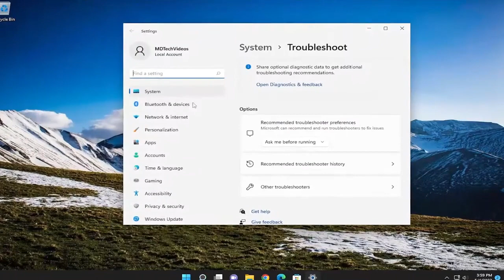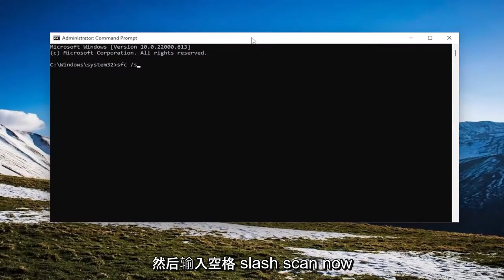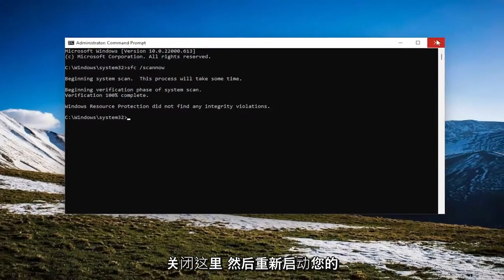修复Windows 11/10上的Microsoft Store下载速度慢的问题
Microsoft Store 应用程序需要很长时间才能在 Windows 11/10 中加载 [解决方案]

我们都在 PC 上安装了一堆应用程序来完成各种任务，但是如果您无法享受它们怎么办？ 许多用户报告说，无论他们尝试了多少次，Windows 11 应用程序都无法打开。

Windows 10 和 11 上的 Microsoft Store 是安装经过 Microsoft 验证的新 Windows 和 Android 应用程序的地方。 它也是挑选新游戏、电影和电视节目的中心位置。

默认情况下，任务栏上有一个 Microsoft Store 图标 - 只需单击即可将其打开。 但是，如果 Microsoft Store 在您单击它时无法在 Windows 11 上运行，或者它崩溃或无法打开，则您需要进一步调查。

对于一些人来说，问题仅限于一个或几个应用程序，而许多人报告说安装的程序都无法启动。 这是一个主要问题，可能会影响您的 Windows 体验。

毫不奇怪，这种不稳定的行为可以追溯到以前的版本，并且与无法在 Windows 10 和旧版本中打开的应用程序作斗争仍然很常见。

本教程中解决的问题：
应用程序需要很长时间才能加载
Windows 10 应用程序需要很长时间才能加载
Windows 11 应用程序需要很长时间才能加载

一些 Windows 11/10 用户发现他们的 Windows 商店 UWP 应用程序需要很长时间才能加载。 然而，其他 Windows 用户发现，在更新 Windows 11/10 后，他们的 Windows 应用商店应用程序需要永远加载。

当您启动 Windows 应用商店应用程序时，首先映入眼帘的是启动画面，它由纯色背景、旋转的圆圈和 620×300 大小的图像组成。 您的操作系统会显示此屏幕，直到打开的应用程序已完全初始化和激活。 应用程序完全初始化后，屏幕消失，您将被带到应用程序的初始 UI 页面。